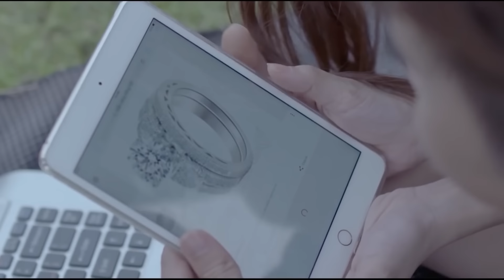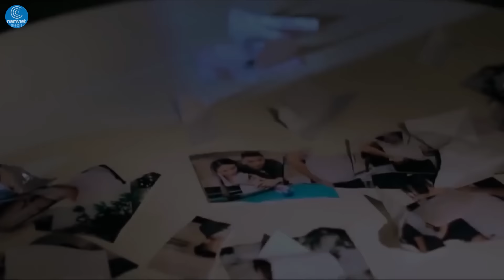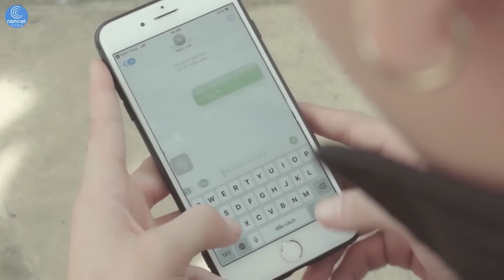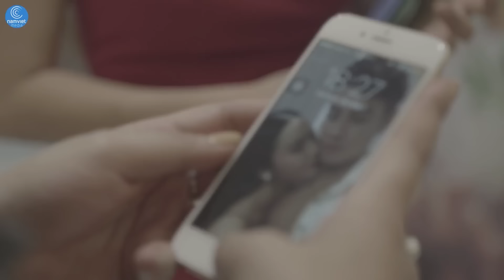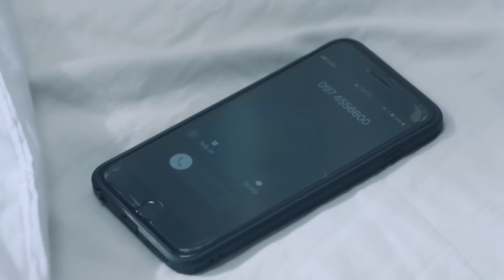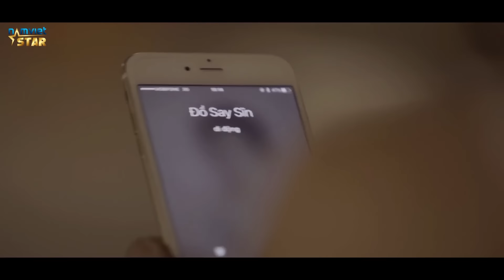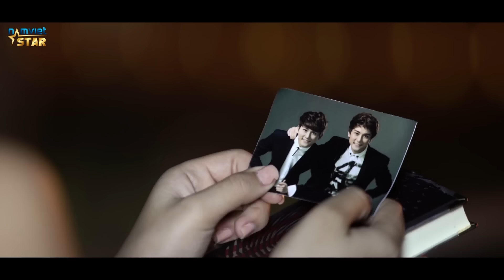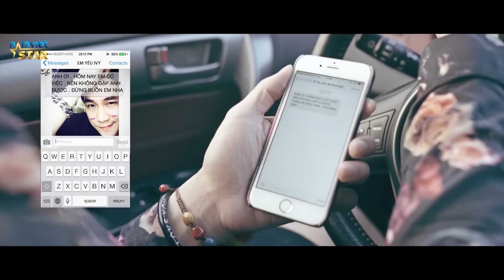Nghe Xong Rồi Mới Biết Hay Đến Cỡ Nào | Nhạc Buồn Cho Người Thất Tình Chia Tay | Nghe Đi Rồi Khóc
Trái Tim Anh Sai - Nguyễn Đình Vũ
Hơn Cả Một Chữ Thương - Đinh Tùng Huy
Tập Cô Đơn - Lê Bảo Bình
Hãy Xem Là Giấc Mơ - Chu Bin
Dẫu Anh Không Nhìn Thấy - Châu Khải Phong
Từng Là Của Nhau - Wendy Thảo
Lặng Lẽ Quay Về - Lương Gia Hùng
Phía Trước Người Con Gái - Dương Nhất Linh
Em Không Muốn Nghe Lời Xin Lỗi - Lyly Trần
Đừng Dối Lòng - Trương Khải Minh
Sợ Người Thất Hứa - Vĩnh Thuyên Kim
Yêu Lắm Ngày Hôm Qua - Khang Chí Vinh
Chưa Kịp Nói Lời Yêu Em - Liu Quốc Việt
Nếu Ngày Ấy - Khởi My
Ngày Quay Lại - Khánh Phương
Biết Em Chưa Thể Quên - Trương Ngôn
Những Lời Anh Muốn Nói - Huy Nam
Anh Đi Nhé - Anh Quân Idol
Câu Hỏi Em Chưa Trả Lời - Lâm Chấn Khang
Phút Biệt Ly - Phạm Trưởng ft Wendy Thảo